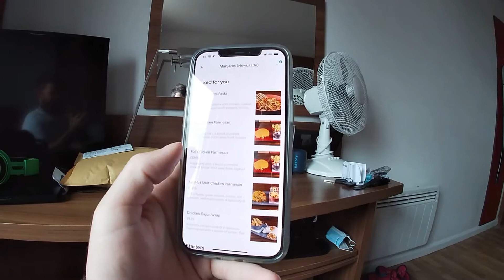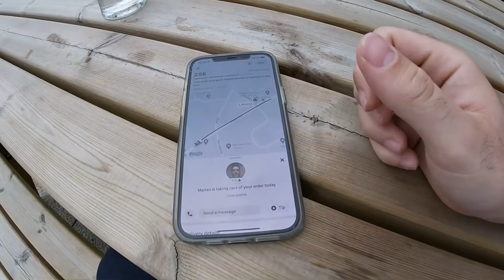Day 538 bins by the door